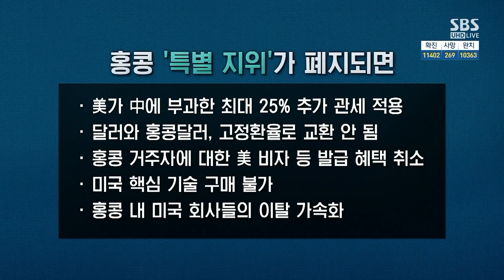'홍콩 보안법 통과' 미중 갈등 최고조…기로에 선 한국 / SBS / 주영진의 뉴스브리핑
● 미·중 갈등 최고조…한국 외교·경제 기로에

김한권 / 국립외교원 교수
"홍콩 보안법, 中은 첫 단추서 밀리지 않겠다는 모습"
"中, '물러서지 않겠다' 입장…韓에 대한 강한 대응은 하지 않을 듯"
"우리의 원칙 명확히 표명돼야…제한적 손상·다자주의 외교 중요"

"韓, 어느 한 편들기 어려운 상황…구체적 대응 시나리오 필요"
"中과 전략적 우호성 유지하다 美 편들어야"

봉영식 / 연세대 통일연구원 연구위원
"미국, 코로나 사태 '中 탓' 돌리지 않으면 화살 맞아 中 '때리기' 나선 듯"
"미·중, 누가 백신을 먼저 개발하는지에 주목해야"